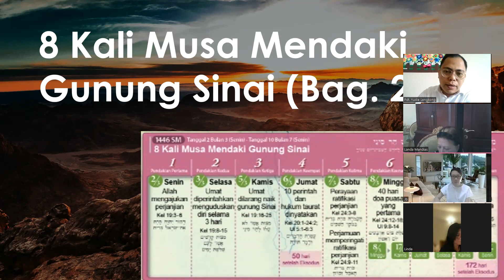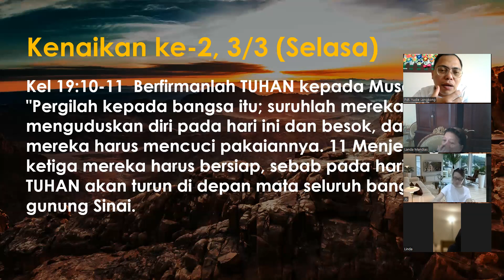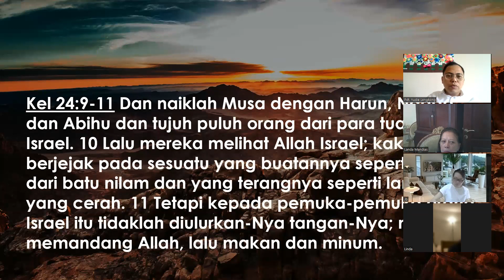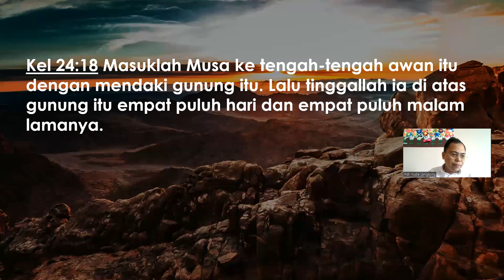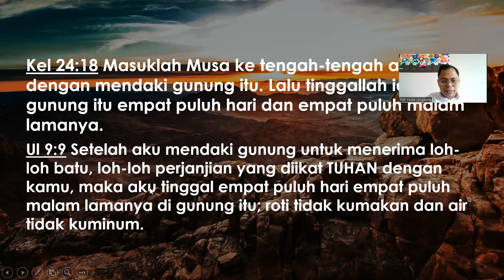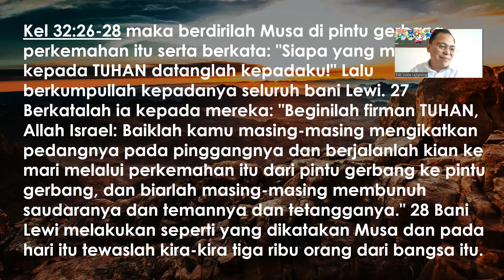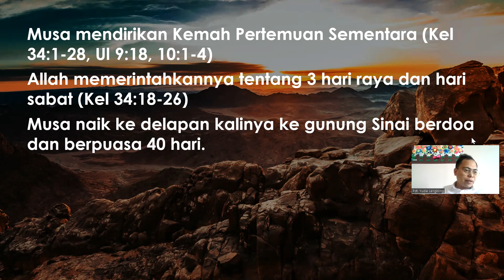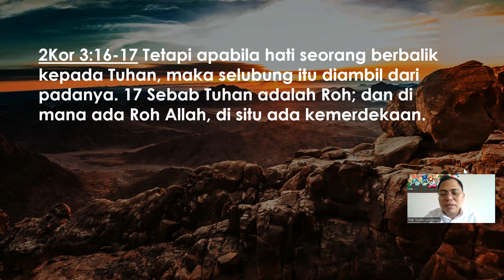8 Kali Musa Mendaki Gunung Sinai (bag 2)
8 Kali Musa Mendaki Gunung Sinai (bag 2)
KSP ICHTUS